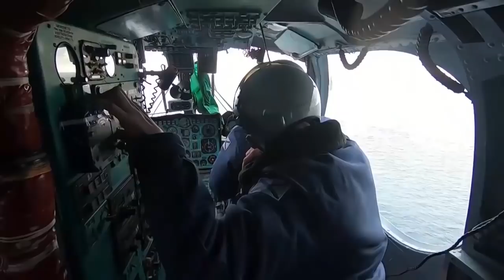Map-ka Milatariga Ruushka Oo Saddex Jiho Ka Galaya Kyiv & Dagaalka Oo Meel Xasaasi Ah Gaaray